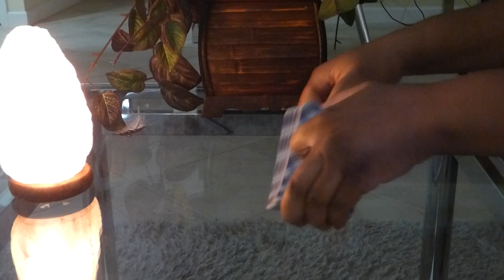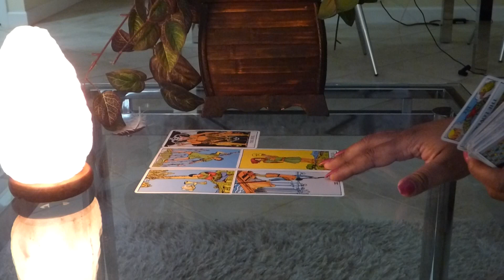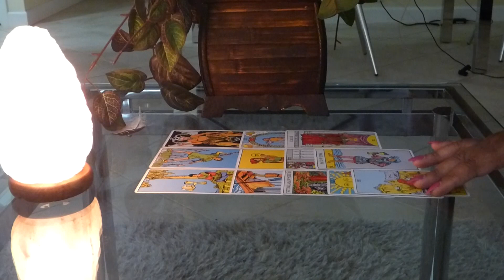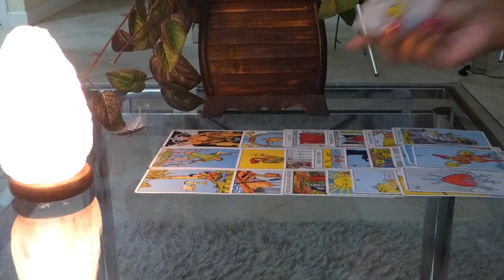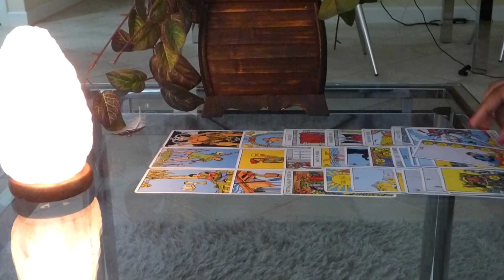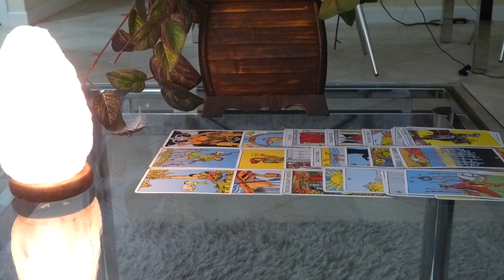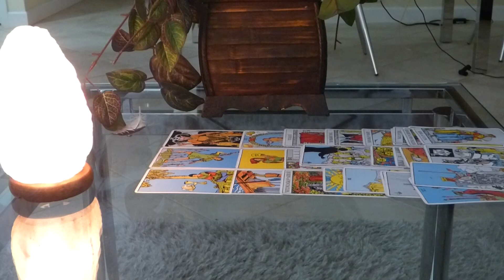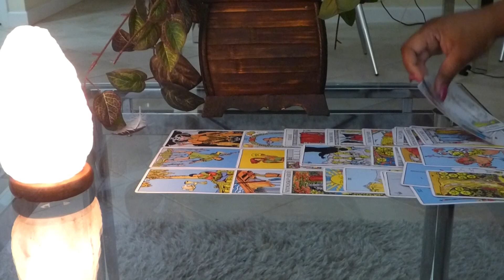PISCES YOU VS THEM - CAN WE TRY THIS AGAIN? FIRST WEEK OF JULY 2018